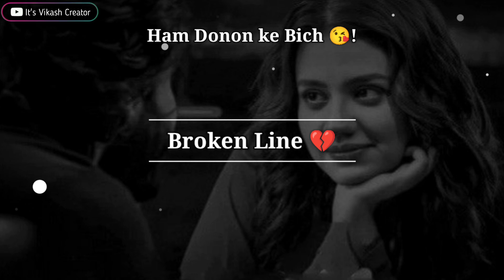Aaj Thoda Sa Ladai Hua😥 Ham Donon ke Bich🥺 To Usne Block📵 kar Diya | Broken Heart💔 Status..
=/About Status=||Aaj Thoda Sa Ladai Hua😥 Ham Donon ke Bich🥺 To Usne Block📵 kar Diya | Broken Heart💔 Status..||

=/Voice & Writer- Vikash jha 💯

.Keyboards 👇.

               ______Disclaimers______